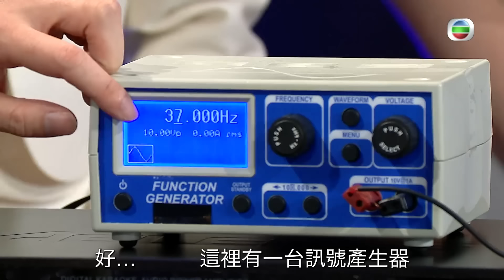魔法伽利略 ｜ Louis上演極危險魔術 連詩雅嚇到大嗌救命 ｜ 連詩雅 ｜ 甄澤權Louis ｜ 蔣家旻 ｜ 羅天宇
【 魔法伽利略 】Louis上演極危險魔術 連詩雅嚇到大嗌救命

第一集 《 魔法伽利略 》，魔術師 甄澤權 （ Louis ）將會表演「轉移」同「第六感」魔術，而當中嘅「第六感」魔術表演 Louis 就聲稱係超危險！！表演過程中仲嚇到 連詩雅 尖叫連連，小編唔喺現場都嚇到個心都離一離啊！

《 魔法伽利略 》由著名魔術師- 甄澤權 Louis Yan帶領「靚女助教」馮盈盈、何依婷同嘉賓大玩各種有趣魔術，黎諾懿、陳敏之、蔣家旻、羅天宇、連詩雅、馬貫東、泳兒、林盛斌、丁子朗、戴祖儀等多位嘉賓親身體驗見證魔術奇跡，再有專業人士解畫背後奧秘，魔術、科學「二選一」！神奇超越想象！

除咗追實電視節目，大家都記得玩埋《魔法伽利略之全民魔法》有獎問答遊戲！回答節目相關嘅問題，答啱嘅朋友仔就有機會獲得《 魔法伽利略 》Louis Yan魔法學習套裝一份！

魔法伽利略 丨逢星期四、五晚 10:30 PM丨 翡翠台

想免費睇番呢集 魔法伽利略 嘅精彩內容? 登入myTV SUPER免費點播最近7日TVB自製節目: